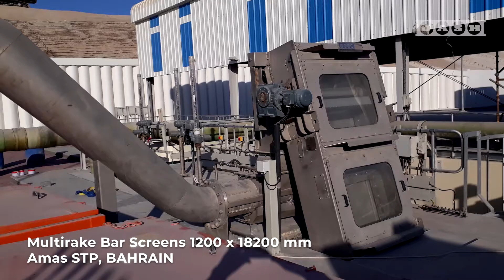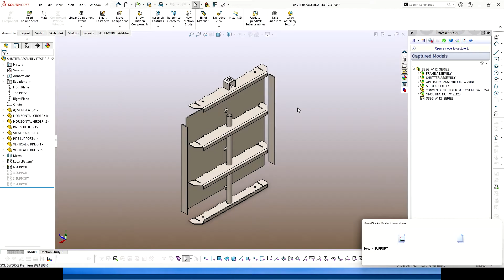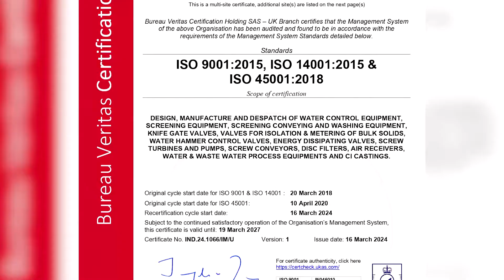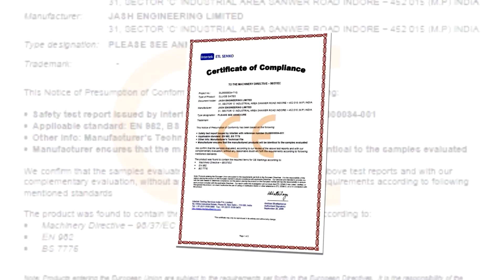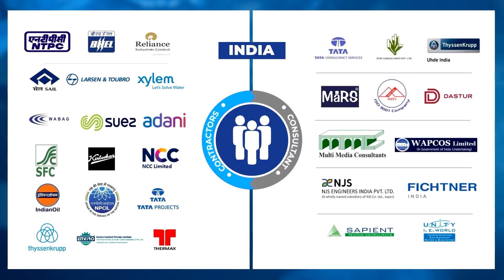Jash Engineering Ltd. (Company Presentation)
Jash Engineering Limited is manufacturing wide range of equipment for Water & Sea Water Intake Systems, Water and Waste Water Pumping Stations and Treatment Plants, Desalination plants, Storm Water Pumping Stations, Water Transmission Lines, Hydropower generation and also for Power, Steel, Cement, Paper & Pulp, Petrochemicals, Chemical, Fertilizers and other process plants.

With presence on 4 continents through its wholly owned subsidiaries, Jash is a global company deriving over 60% of its revenue from supply of equipment to projects outside India. Jash along with its subsidiaries is having 350 years of cumulative experience and are considered as preferred supplier for most of critical applications to over 50 countries worldwide.